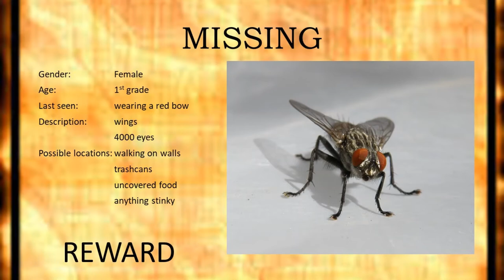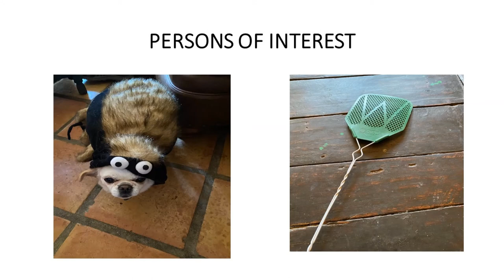Diary of a fly book talk